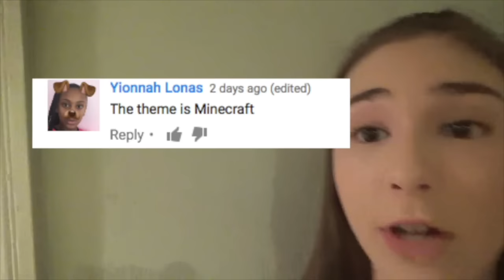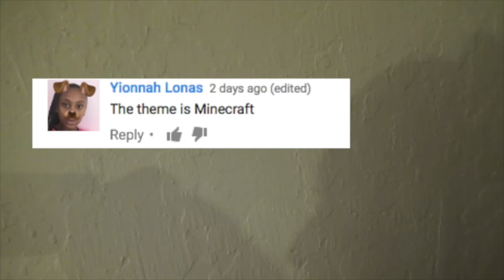Different Types of Dancers! | Jillabean | OMMyGoshTV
Who knows!

|Monday|
Andres, 14 years old

|Tuesday|
Katherine, 14 years old

|Wednesday|
Loray, 13 years old

|Thursday|
Leigh, 15 years old

|Friday|
Carly, 17 years old

|Saturday|
Jade, 15 years old

|Sunday|
Laura, 17 years old